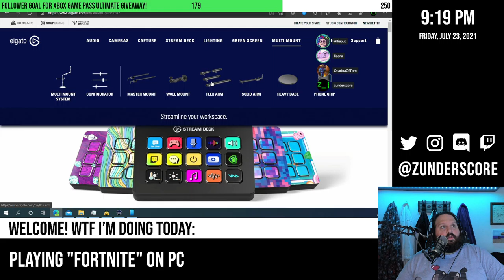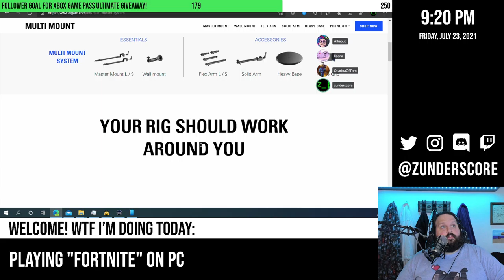zunderstream Show Archive - 2021-07-23